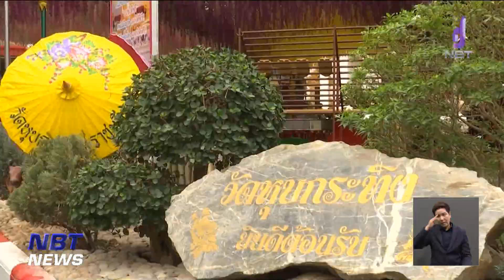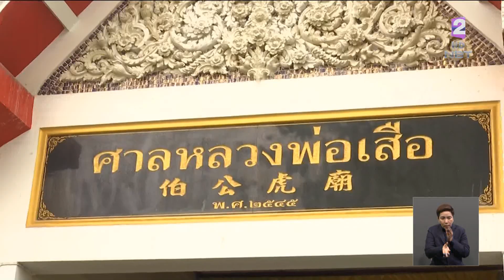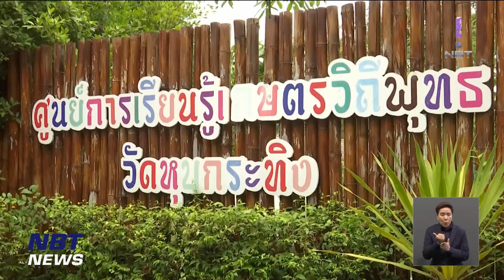นายกฯ ตรวจราชการจังหวัดราชบุรี ข่าวเที่ยง วันที่ 13 มีนาคม 2566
วันนี้ นายกรัฐมนตรี ไปตรวจราชการจังหวัดราชบุรี เยี่ยมชมศูนย์การเรียนรู้เกษตรวิถีพุทธ-วิถีความร่วมมือในการพัฒนาระหว่างวัดกับชุมชน และติดตามแนวทางการพัฒนา ในโครงการสำคัญของจังหวัดราชบุรี